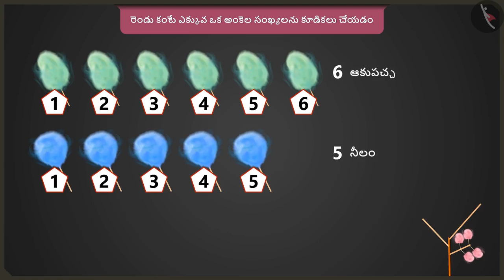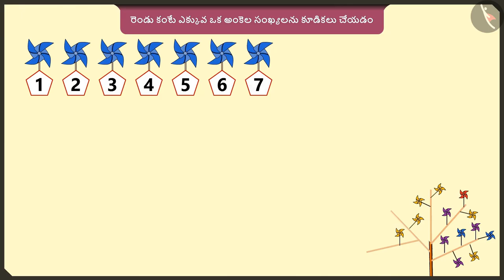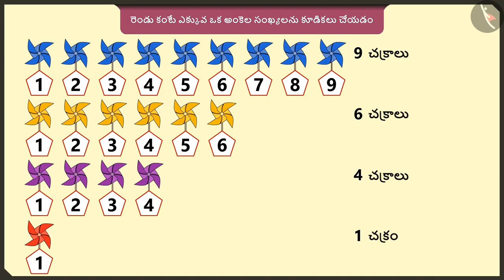రెండు కంటే ఎక్కువ ఒక అంకె గల సంఖ్యల సంకలనం|Part2/3|Addition of more than 2-digit no's|Telugu|Class2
"రెండు కంటే ఎక్కువ ఒక అంకె గల సంఖ్యల సంకలనం|Part2/3|Addition of more than 2-digit no's|Telugu|Class2 | మూడంకెల సంఖ్యల సంకలనం మరియు వ్యవకలనం  | कक्षा 2 | NCERT | పాయింట్లని కూడండి

Adding two digit numbers through grouping | Addition & Subtraction of numbers upto 3 digits | Grade 2 | NCERT | Add our points

Welcome to part 2 of Addition of more than 2-digit no's. In this video, we will discuss various examples of Addition of more than 2-digit no's.